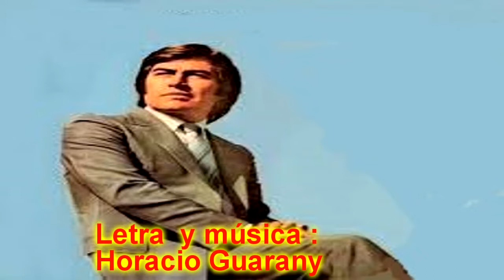puerto de santa cruz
El "Chango"  Nieto nos ofrece PUERTO DE SANTA CRUZ con letra y música de H. Guarany